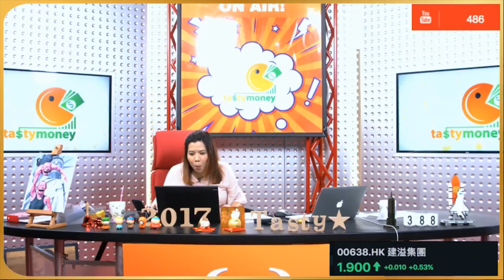TASTY MONEY 2017-06-08 第5節 炒輪維生 (嘉賓: 雷神 )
「炒輪維生」: 資深輪證投資者雷神 解釋吉利汽車(00175)升勢，主因美國加州州長於北京與中國新能源汽車及電池生產商會面，令車股受追捧，佢跟進之前推介的吉利摩通認沽證(11473)，表示 有贏錢的可再買，不過強調這不是是日的推介。另回應工行摩通認購證(14949)可繼續持有。雷神 是日推介兗州煤業(01171)的兗州摩通認購證(11485) ，它是價內和四倍槓杠，其他價外的均在八、九月到期，時間較短故不考慮。另推介江銅摩通認購證(25812)，四倍多槓桿。

另外，小炒王回答觀眾問題，建溢集團(00638)、阿里健康(00241)、電能實業(00006)、耀才證券金融(01428)、國泰君安(01788)、昂納科技(00877)、深圳控股(00604)、雅迪控股(01585)、中船防務(00317)和康大食品(00834)。